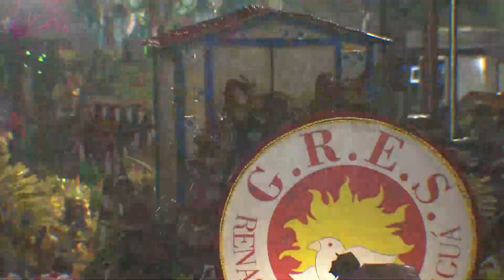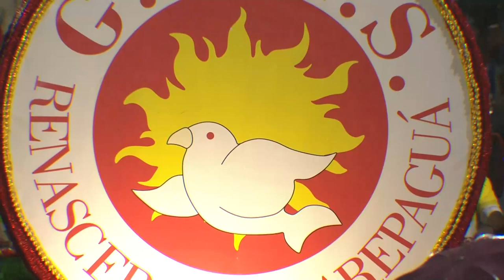Desfile Grupo Prata 29/04/22 - Renascer de Jacarepaguá